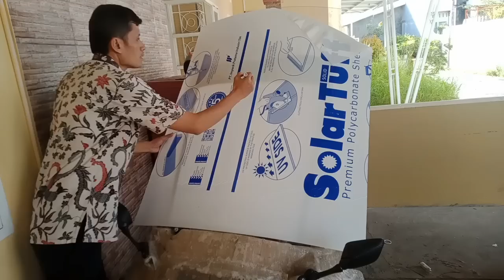Convert the reverse trike into FUV (Part 2)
for one person efficient transport, FUV is the best choice. i turn the reverse trike that i have built before into FUV. it's very fun when the dream came true.